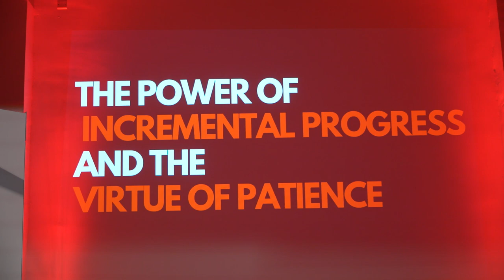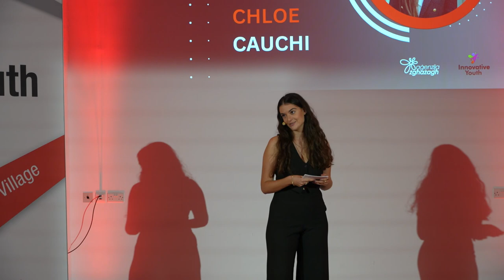TEDx - Santa Venera Youths